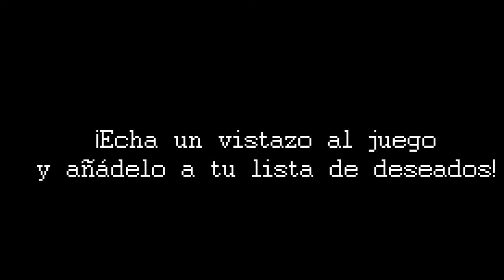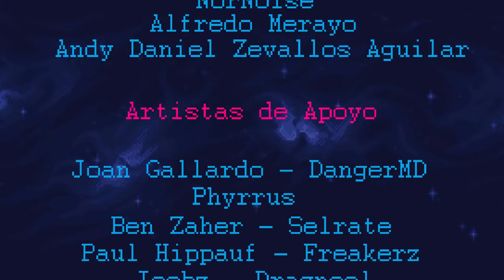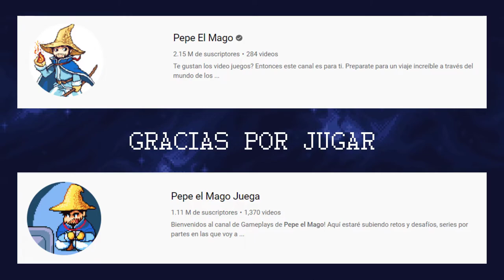Probando la demo de "Mago Villain's Burger" ¡¡¡GRANDE PEPE EL MAGO!!!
En este video, verán cómo me fué en la nueva demo de "Mago", el futuro juego del gran Youtuber Pepe el Mago, si les gustó ya saben, su like, suscripción, compartidas y comentarios, ayudan muchísimo para que esta comunidad pueda seguir creciendo, y a la ves, no se olviden que aún está abierta la votación para que juegue estos dos títulos:

1. Tomb Raider 2013.
2. Mortal Kombat Shaolin Monks.